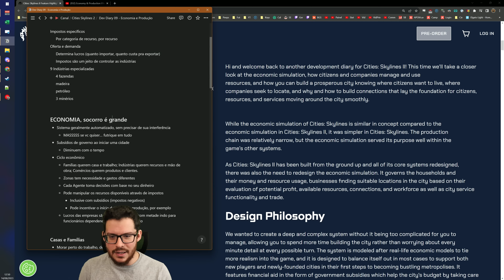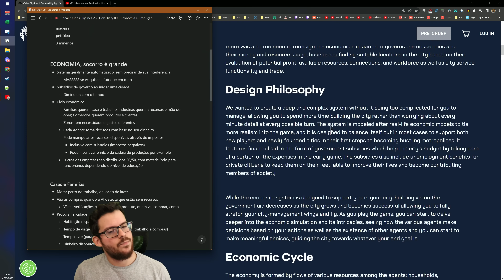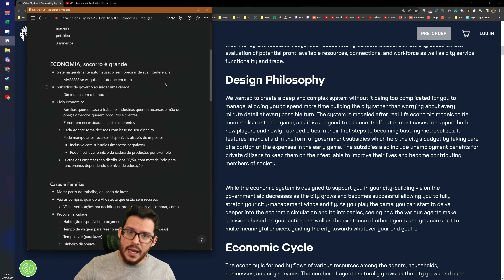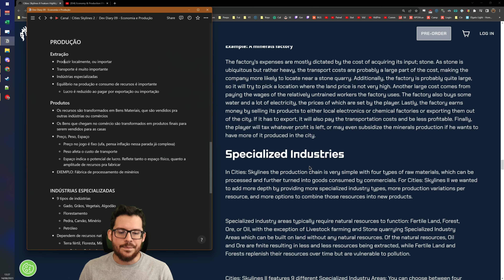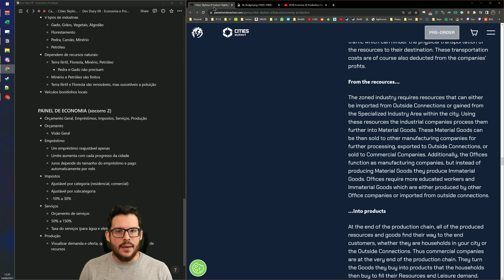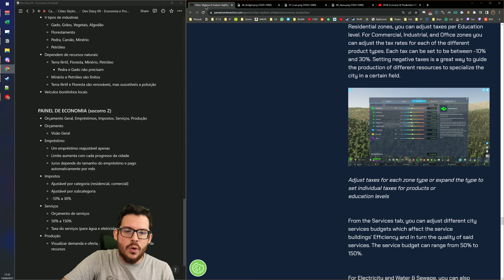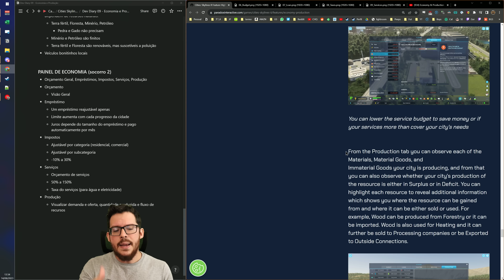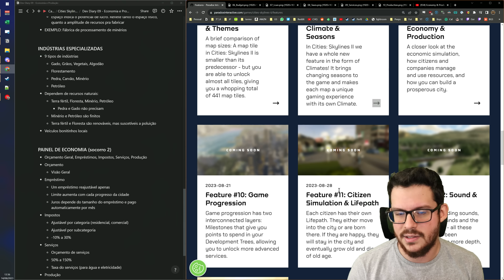ECONOMIA, com muita complexidade! - Feature #09 | Cities Skylines II - 4K PT-BR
►Se quiser ver mais gameplays de Cities: Skylines II em português ptbr, deixe nos comentários!

►Cria e gere a tua cidade sem restrições. Cities: Skylines II põe à prova a tua capacidade de tomar decisões e permite-te construir as cidades dos teus sonhos. Prepara-te para uma nova escala épica no construtor de cidades mais realista de sempre.

Meu PC:
Processador: Core i7 9700KF
Placa de Vídeo: Asus RTX 3070
Memória: Corsair Vengeance (4x8Gb) 32Gb RAM
Gabinete: Cooler Master MB500 Tuf
Placa Mãe: Aorus Z390 Pro
SSD: 2x 240Gb Crucial + Kingston
HDD: 2Tb Barracuda
Microfone: HyperX QuadCast
Headset: Astro A50